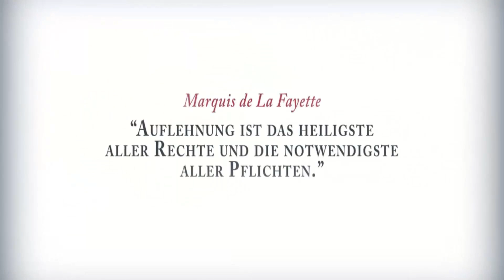ASSASSIN'S CREED III #009 - Gemeinsam gegen Braddock [DE|HD+] | Let's Play AC III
Puplisher: Ubisoft
Entwickler: Ubisoft Montreal, Ubisoft Annecy,
                 Ubisoft Singapore, Ubisoft Kiev